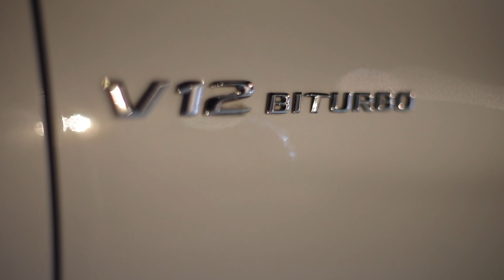I Pranked my friend with Fake Blood!!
My friend and I pranked Nicole with fake blood, she freaked out and almost kicked me out her house!!